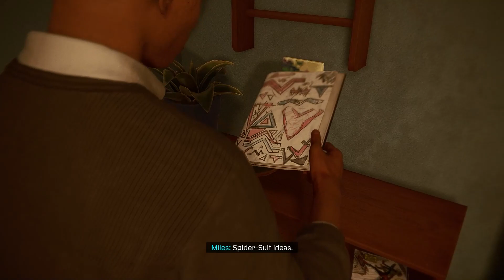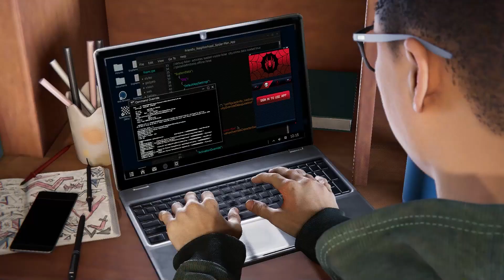Spider-man Miles Morales Gameplay PART 2 (No Commentary)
Spider-man Miles Morales PC Gameplay Walkthrough (No Commentary)
Miles Morales discovers explosive powers that set him apart from his mentor, Peter Parker. Master his unique, bio-electric venom blast attacks and covert camouflage power alongside spectacular web-slinging acrobatics, gadgets and skills. Developed by Insomniac Games, Spider-man: Miles Morales is the standalone sequel to the critically acclaimed Spider-Man (2018) game. It was released in November 2020 for the PlayStation 4 and PlayStation 5 consoles. The game takes place a year after the events of the first game and follows Miles as he navigates his new responsibilities as a Spider-man. Throughout the game, we'll encounter various characters that have a significant impact on the story, including Miles' friend Ganke Lee, his mother Rio Morales, and the villainous gang leader Tinkerer. As Miles, we'll swing around iconic locations in New York City, such as Harlem and the Upper East Side, to stop the rising conflict between the Roxxon Corporation and the Underground gang.

Here are some of the unique and best features of the game:

1.Dynamic weather and day/night cycle.
2.Miles' unique powers, including invisibility and electric attacks.
3.Fluid and satisfying combat mechanics.
4.Beautifully designed open-world environment.
5.Enhanced graphics and fast load times on PlayStation 5.
6.Ability to customize Miles' Spider-man suit and gadgets.
7.Compelling storyline with strong emotional moments.
8.Fun and engaging side missions and activities.
9.DualSense controller haptic feedback for a more immersive experience.
10.Photo Mode to capture and share your favorite moments in the game.

AI, AI tools shorts using AI, Edit Using AI, content creation using AI
Swinging into Action: Let's Play Spider-man: Miles Morales!
Unleashing Miles' Powers: Let's Play Spider-man: Miles Morales!
Exploring the Big Apple: Let's Play Spider-man: Miles Morales!